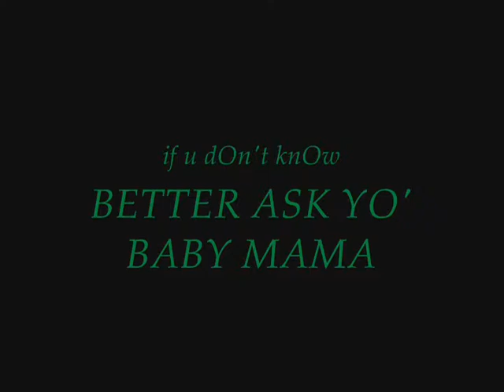hold ya lighters 0002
make marijuana legal!